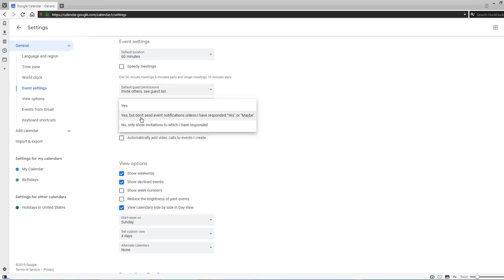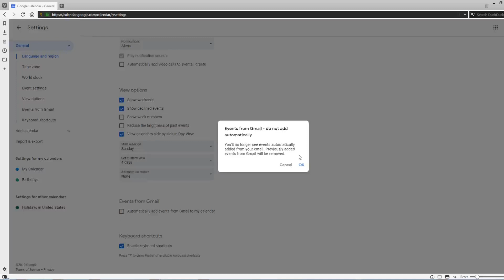Google Calendar Spam [FIX]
Are you seeing nasty iPhone spam ads on your Google Calendar? These changes in Google Settings should solve the issue.

Jump to 3:01 to see the solution if you don't want to hear me rambling.